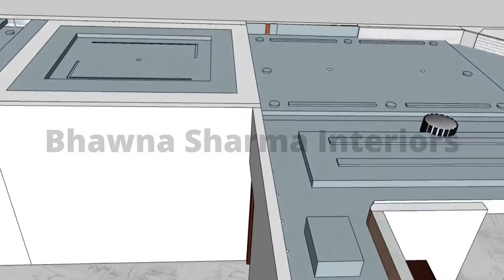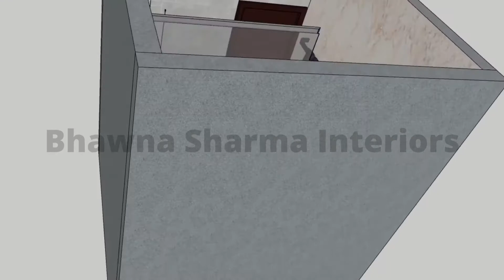3D Home Design | Ongoing Project In Delhi | Bhawna Sharma Interiors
This is the 3D video of an ongoing project in Delhi under Bhawna Sharma Interiors.